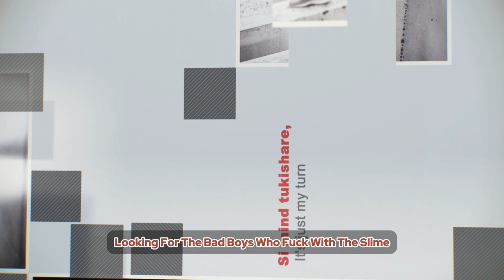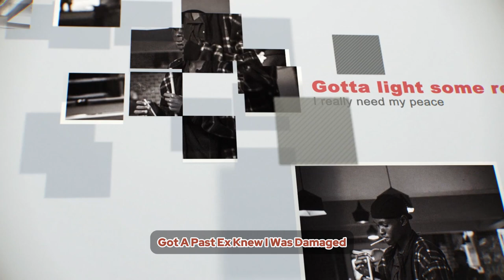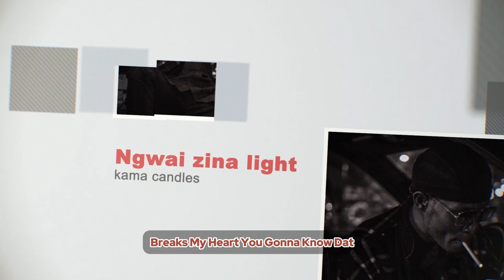10 Missed Calls - Creamy Wess With Jake Arthur (Official Visualizer)